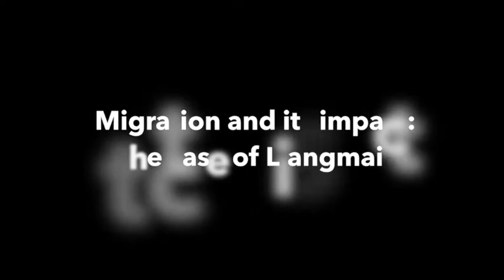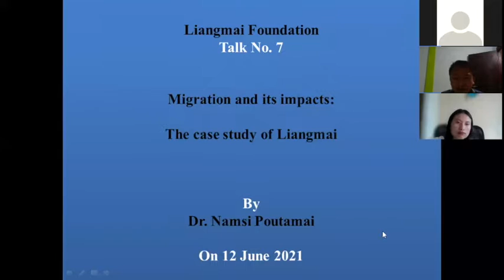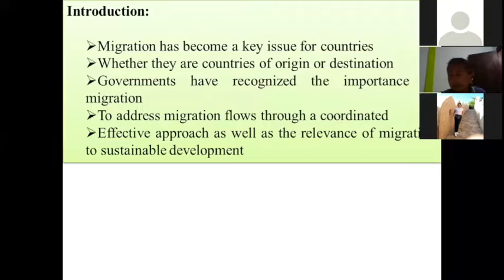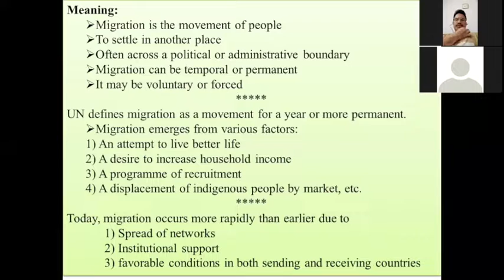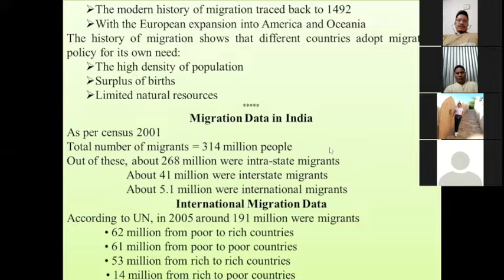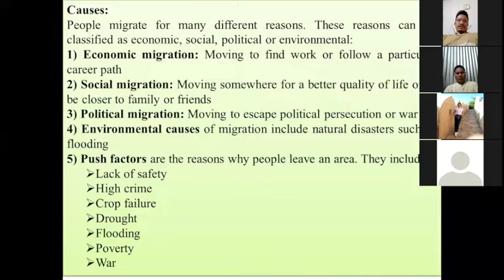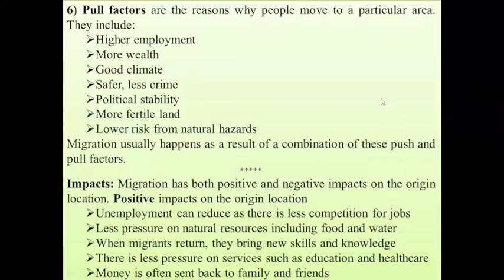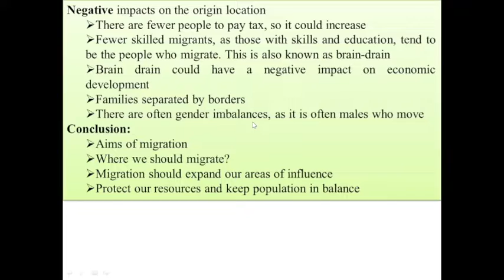Dr. Namsi Poutamai- Migration and its impact: the case of Liangmai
Liangmai Foundation
Talk No. 7

Speaker: Dr. Namsi Poutamai
Moderator: Thonbamliu Pamai

Online talk Delivered on 12 June 2021

Sound effect in the video: Lazy day (from iMovie)

Timeline
0:0 Introduction
1:43 Main presentation
50:50 Question/Discussion
1:26:00 Vote of thanks